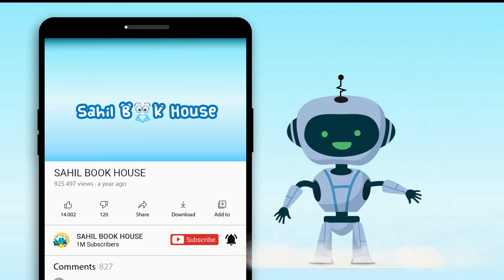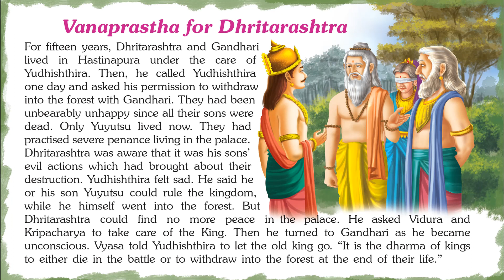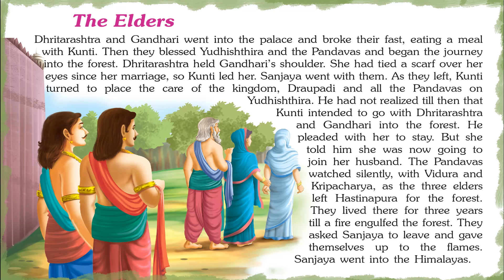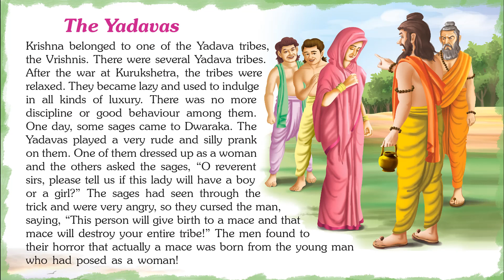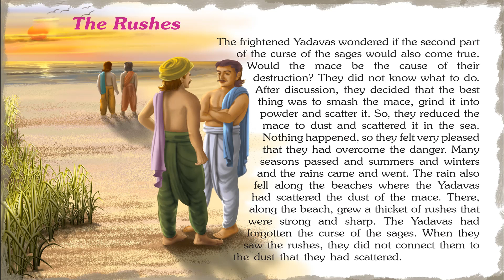Spectacular Mahabharata Tales- Short Stories for Kids in English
Introducing Short Stories for Kids in English “Spectacular Mahabharata Tales” which you and your Kids will love watching.
151 Mahabharata Tales contains Short stories with Pictures that children find interesting easy to learn and relate to, which helps them to develop confidence when they face real-life problems.